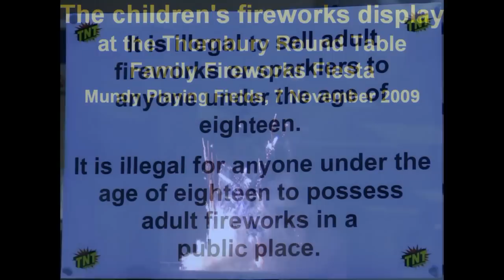Children's fireworks display at Thornbury Round Table's Family Fireworks Fiesta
On Saturday, 7 November 2009, Thornbury Round Table held its Family Fireworks Fiesta in Mundy Playing Fields. This was the display for small children at 6.30 p.m. - less noisy.

Thornbury Round Table - photos from the same event in previous years

"Round Table" Mundy rockets display "5th November"
Thornbury Bristol "South Gloucestershire" Avon fireworks